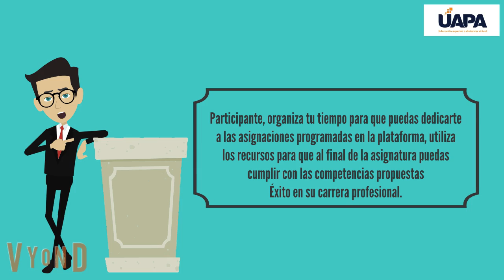GASTRONOMÍA TURISTÍCA NACIONAL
Gestor Yoery Rodríguez